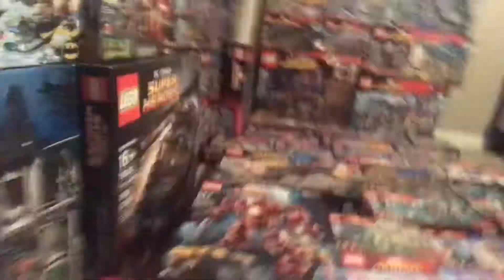I’m A Dweeby Nerd. (Day 232)